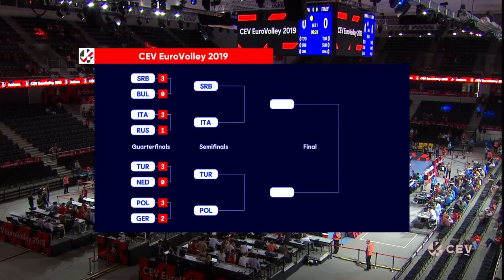Serbia vs Italy I EuroVolleyW 2019 - Semi Final I FULL MATCH